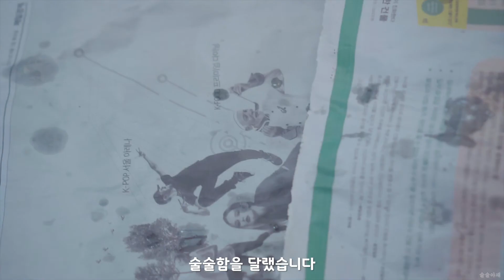알고 보니 대왕 뽈락 (국물이 끝내줘요!!!)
오동통한 우럭인줄 알았는데 알고 보니 대왕 뽈락이였습니다.
(자막 및 제목은 수정이 불가 ㅠㅠ)
지인에게 얻은 왕뽈락으로 끓인 맑은탕에 소주 한잔 했습니다.
신경써서 육수도 내고 했더니...국물이 시원하니 정말 끝내줬습니다.
매운탕도 좋지만 가끔 맑은탕 추천드립니다.